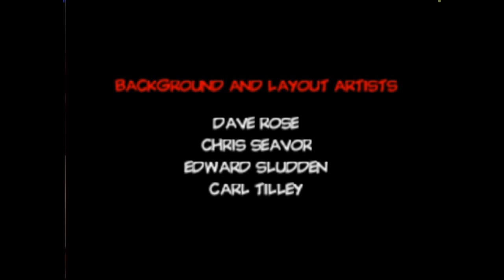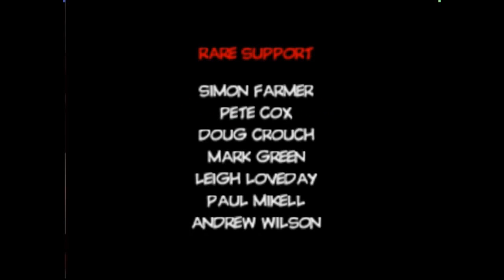Conker's Bad Fur Day pt33 final - Heinrich y Creditos - español - N64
toda buena videoguia tiene su comienzo y su final ya aquí la ultima parte del conker bad fur day me tomo mas de 3 meses pero por fin esta lista :') .
los botones son simples en esta parte con A vuelas y con B pegas combos y agras al alíen
, tomar al alíen de su cola para darle vueltas colo se presiona C para girar la cámara y  damo el mando hacia la derecha o  izquierda  ( esto es  para vercion de pc )

google plus+
si quieres preguntar algo sobre mi o uno de mis vídeos aselo en el link de aca abajo